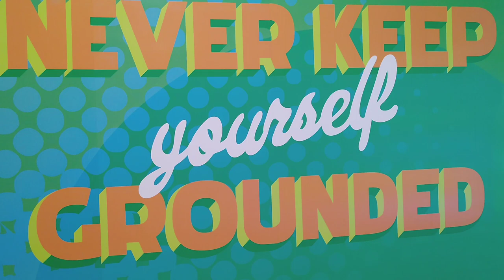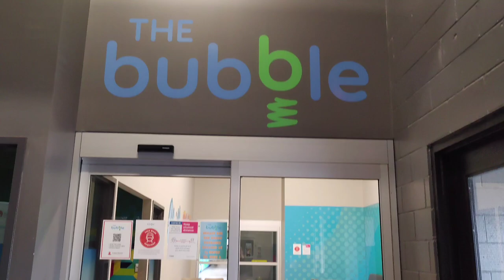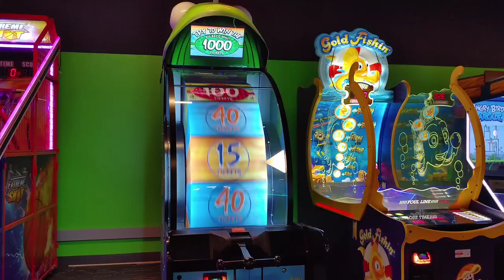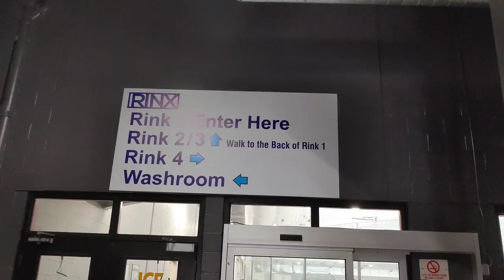The Bubble | Amusement Center In Toronto | Inflatapark Laser Tag & Arcade In Toronto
This video was recorded on Friday, August 27, 2021. I hope you enjoy watching it. Thank you all.